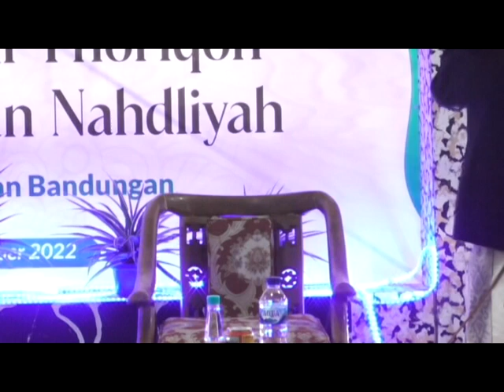pngajian selapanan jam'iyyah ahli thoriqoh.mutabaroh dan nahdliyah brsama gus sholeh.mejing bndungan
pengajian selapanan jam'iyyah ahli thoriqoh.mutabaroh dan nahdliyah brsama gus sholeh.mejing bandungan